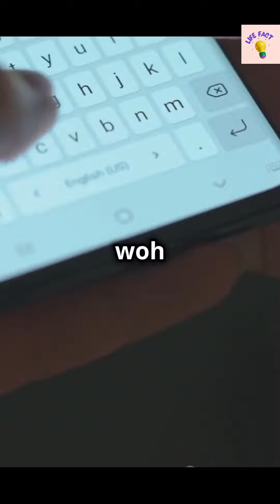काम की इच्छा और आपकी जन्मकुंडली | Desire for work and your horoscope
क्या आपके अंदर काम की गहरी इच्छा है? क्या आप अपने जीवन में सफलता पाने के लिए मेहनत करते हैं? इस वीडियो में हम जानेंगे कि आपकी जन्मकुंडली में कौन से ग्रह और योग आपके काम की इच्छा और सफलता को प्रभावित करते हैं। जन्मकुंडली में कौन से संकेत हैं जो आपके करियर के प्रति आपकी उत्सुकता और समर्पण को बढ़ावा देते हैं? और कैसे आप इन ग्रहों की स्थिति का उपयोग कर अपने कार्यक्षेत्र में नई ऊंचाइयां छू सकते हैं। जुड़िए हमारे साथ और जानिए अपनी जन्मकुंडली की अद्भुत बातें, जो आपको आपके कार्यक्षेत्र में सफल बना सकती हैं।